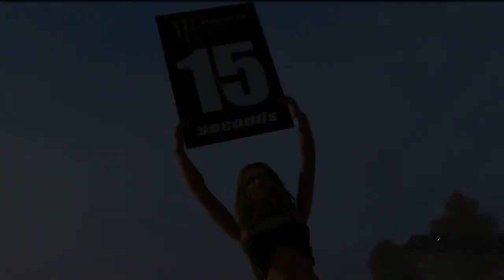KTM NA LIDERANÇA POR POUCO FORA OS TOMBOS!!!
DEUS ABENÇOE!!!